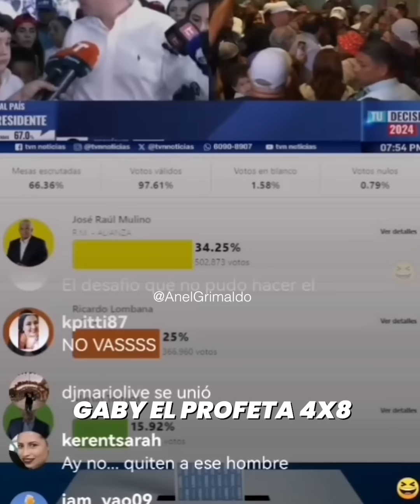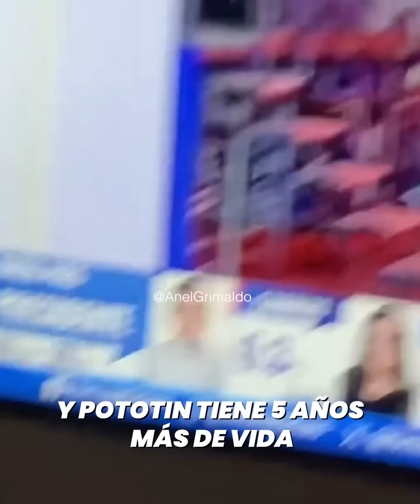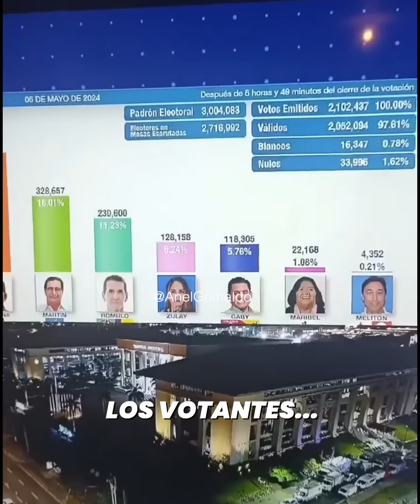LA TENDENCIA ES JOSE MULINO